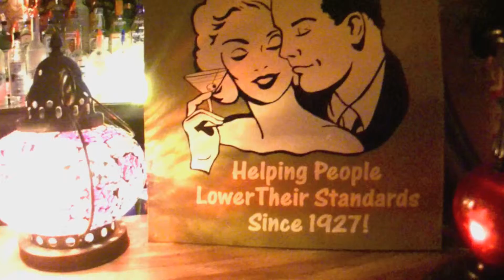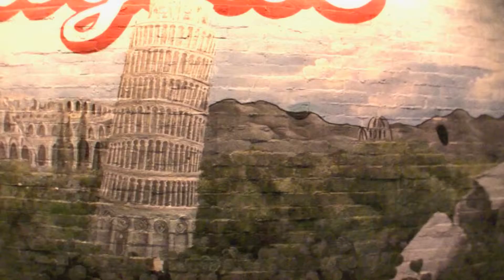Broginos Italian Restaurant